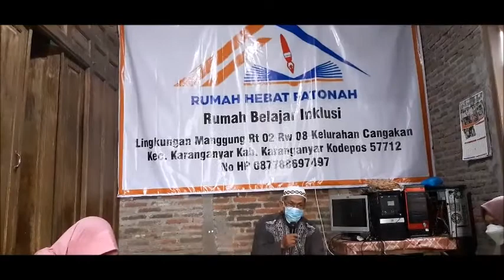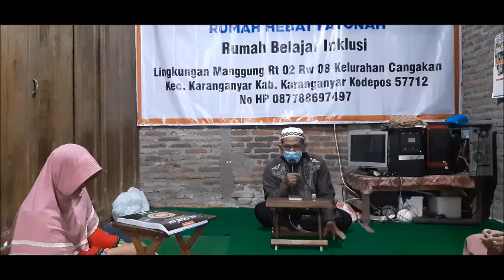pesantren kilat rumah hebat fatonah april 2021 part 1